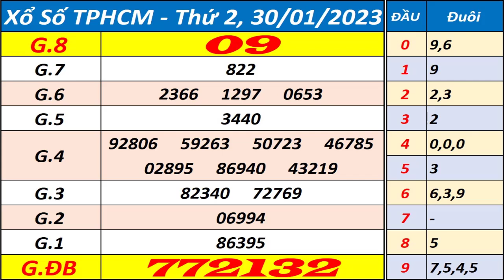Xổ số Tp Hồ Chí Minh ngày 30 tháng 1 | XSHCM - KQXSHCM - SXHCM - Xổ số kiến thiết TPHCM hôm nay